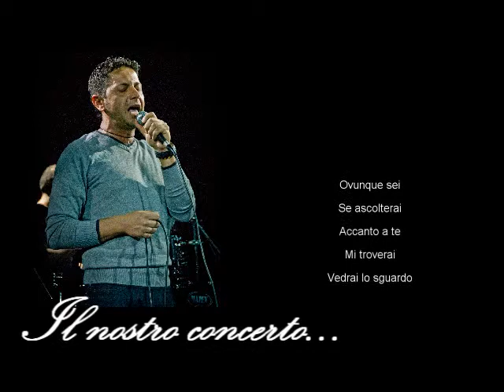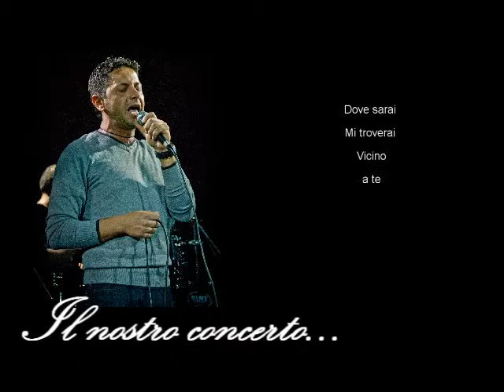I storia de un amor... il nostro concerto .. carmine capozucco